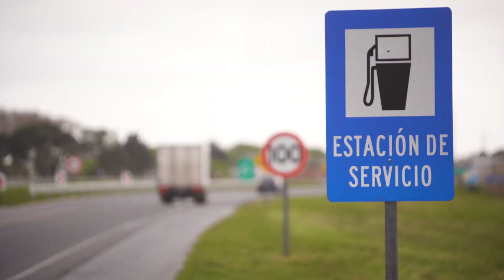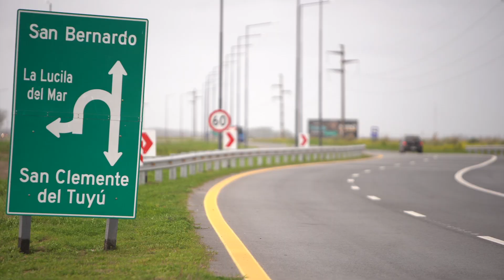Día del Camino 2022 – Premio Obra Vial Provincial: Nuevas Calzadas en las RP Nº 11 y 56, Bs As.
Video de presentación de la obra de Nuevas Calzadas en las Rutas Provinciales Nº 11 y 56, en la Provincia de Buenos Aires

Este trabajo recibió un Premio en la categoría de Obra Vial Provincial por la AAC durante la celebración del Día del Camino 2022